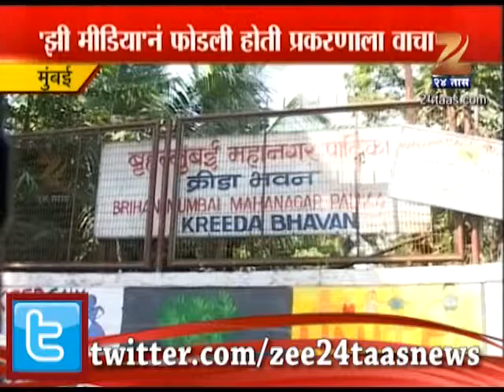ZEE24tTAAS : Mumbai Shivaji Park Jimkhana Scam